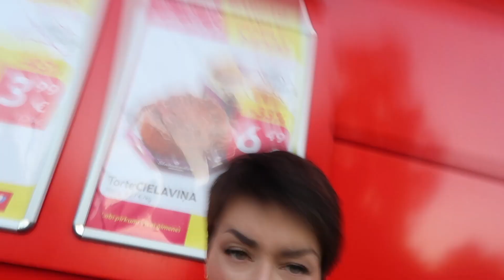МУЖ ОХЛАДЕЛ ПОСЛЕ РОДОВ | проблемы в семье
ИНТЕРЕСНЫЕ ВИДЕО